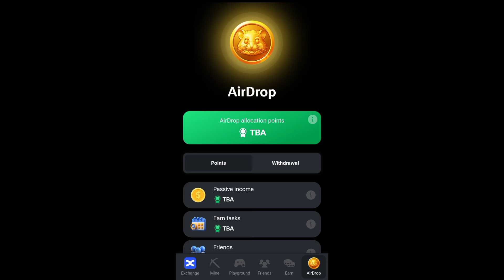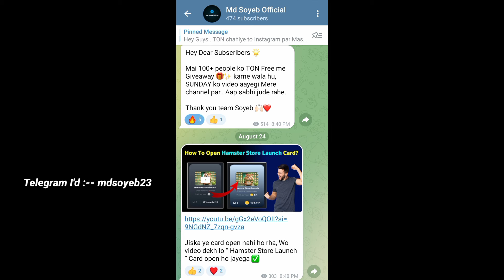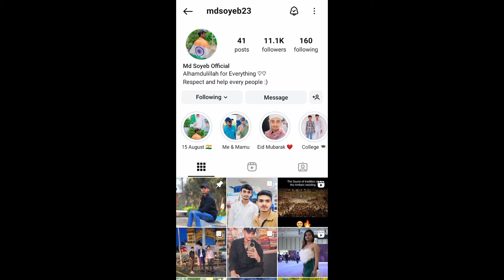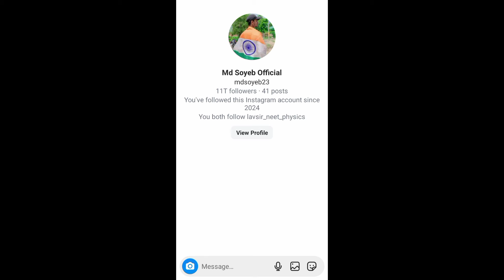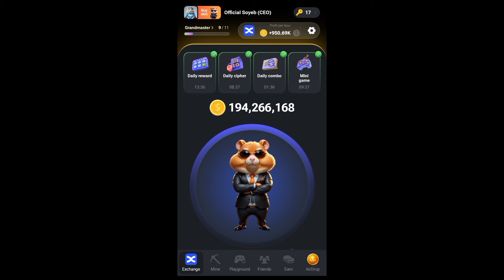Free TON Giveaway 100+ People | Get Free TON Coins 100 People | Free Ton Claim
how to get free ton